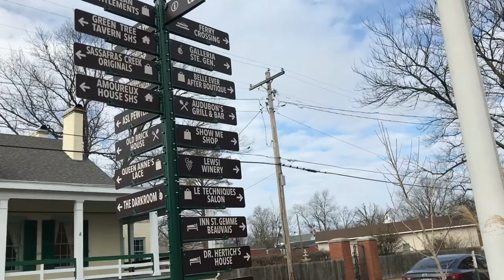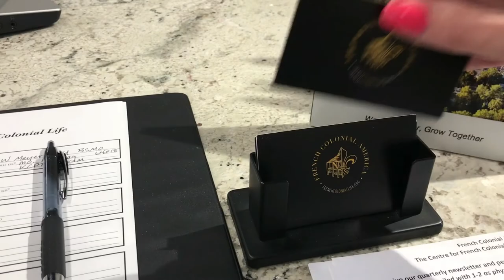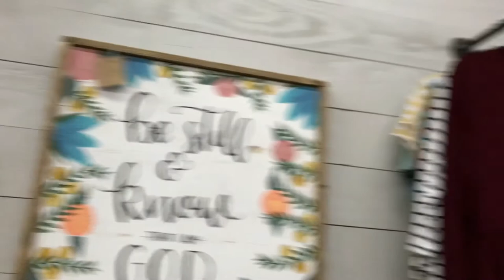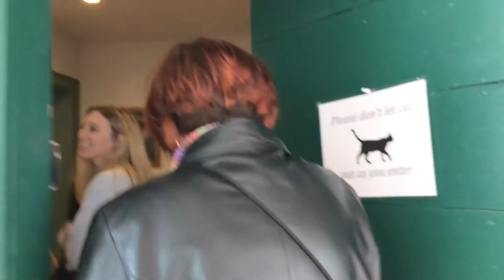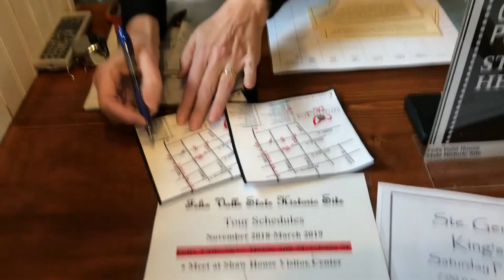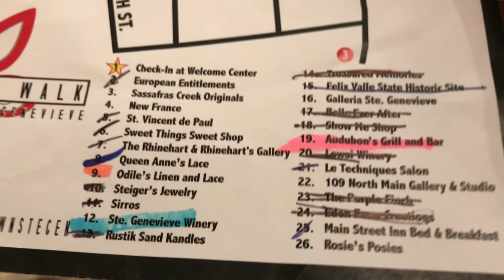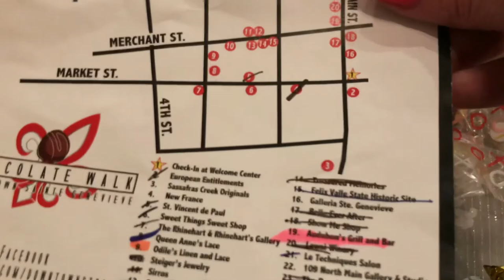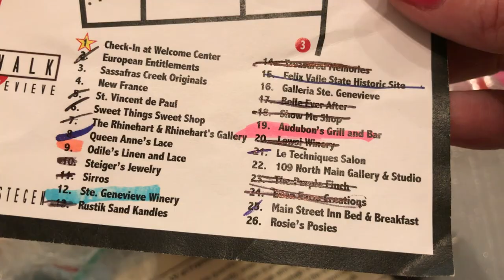Ste Genevieve Missouri Chocolate Walk 2019 - Shopping & Chocolate with Family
First weekend in February, I went to the Ste. Genevieve Chocolate walk with family. First time I have been on this chocolate walk.